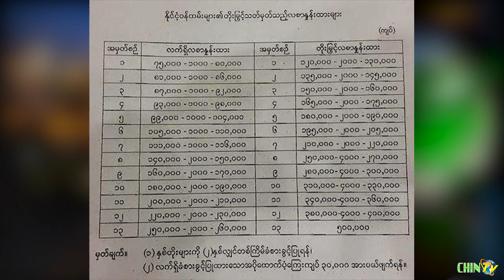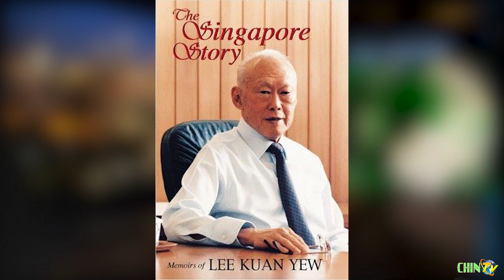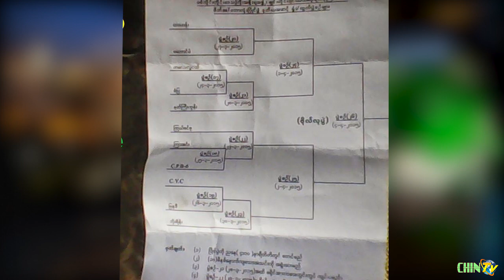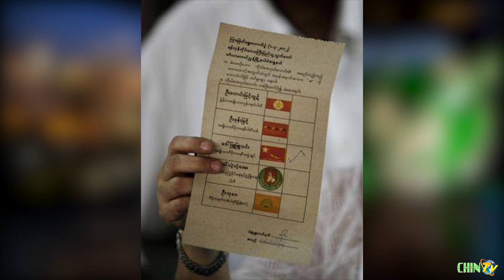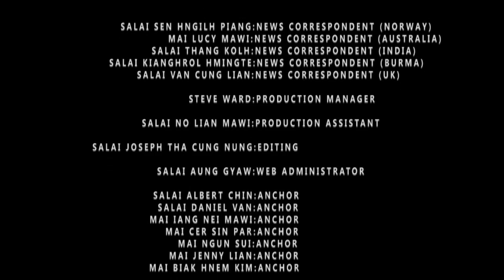Satuah Thla Zarhnet Nak Chin TV Thuthang (March - 2015)